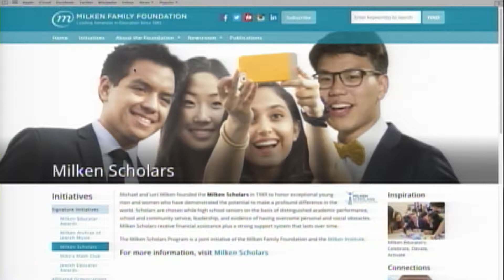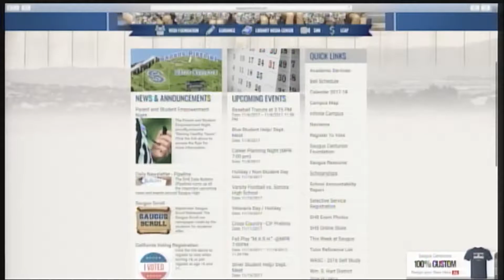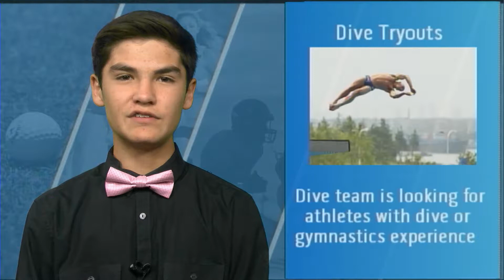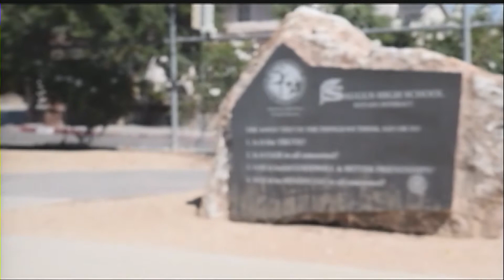Thursday, November 9th. 2017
Daily Show.
Andrew Sutherland
Hayden Trowbridge
Owen Derry
Clubs on Campus...Rotary Interact